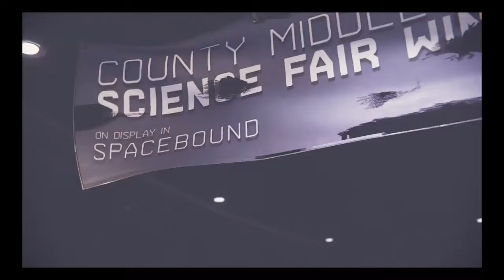Marvel 's Spider Man Miles Morales #18 A more simple time